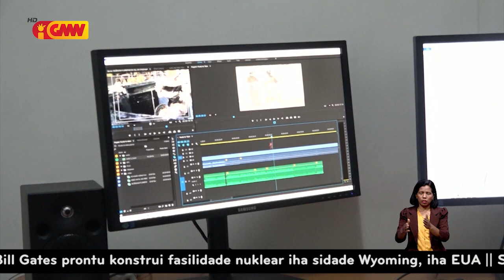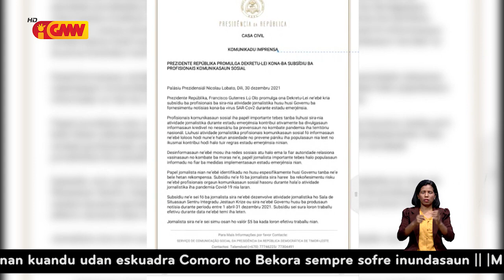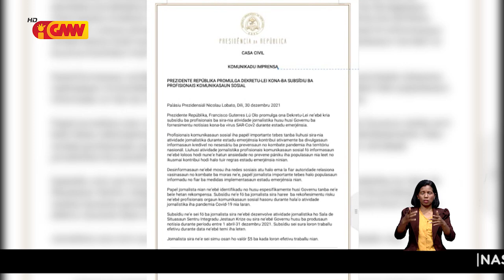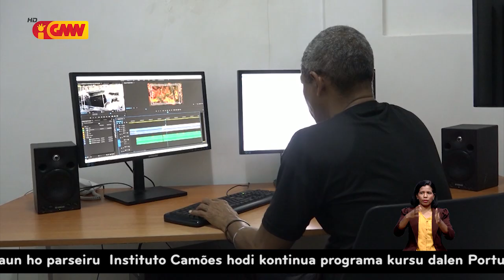Subsídiu liña frente ba jornalista sira, sei lori ba Sekretáriadu Fundu COVID-19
Subsídiu liña frente ba jornalista sira, sei lori ba Sekretáriadu Fundu COVID-19 hodi halo pagamentu